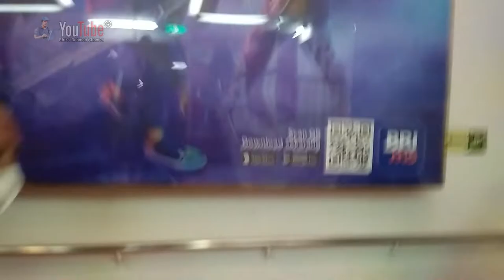🔴 Bersama Rakyat TNI Kuat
Pelabuhan Bakauheni:
Adalah sebuah pelabuhan penyeberangan yang terletak di Kecamatan Bakauheni, Kabupaten Lampung Selatan. Terletak di ujung selatan dari Jalan Raya Lintas Sumatra, pelabuhan Bakauheni menghubungkan Pulau Sumatra dengan Pulau Jawa via Selat Sunda.

Ratusan trip feri penyeberangan dengan 24 buah kapal feri dari beberapa operator berlayar mengarungi Selat Sunda yang menghubungkan Bakauheni dengan Merak di Provinsi Banten, Pulau Jawa. Feri-feri penyeberangan ini terutama melayani jasa penyeberangan angkutan darat seperti bus antarkota, truk barang maupun kendaraan pribadi seperti mobil dan sepeda motor.

Rata-rata durasi perjalanan yang diperlukan antara Bakauheni-Merak atau sebaliknya dengan feri ini adalah sekitar 2 jam.

Para pengguna tranportasi umum juga dapat menggunakan kapal kecil untuk mempercepat perjalanan. Waktu tempuh dengan kapal ini sekitar 1 jam. Namun, biaya yang dikeluarkan lebih mahal dan kapal hanya tersedia dari pagi hingga sore hari ketika ombak tidak besar.

Pelabuhan Merak:
Adalah sebuah pelabuhan penyeberangan di Pulo Merak, Kota Cilegon, Banten yang menghubungkan pulau Jawa dengan pulau Sumatra yang dipisahkan oleh (Selat Sunda/Gunung Krakatau). Setiap harinya, ratusan perjalanan feri melayani arus penumpang dan kendaraan dari dan ke pulau Sumatra melalui Pelabuhan Bakauheni di Lampung.

Jumlah rata-rata penumpang dan kendaraan di Pelabuhan Merak berkisar 50 ribu penumpang dan 10 ribu kendaraan perharinya. Kapal yang terdapat di Pelabuhan Merak berukuran minimal 5000 GT dan kecepatan minimal 15 knot. Rata-rata durasi pelayaran yang diperlukan antara Merak - Bakauheni atau sebaliknya dengan feri reguler ini adalah sekitar 2 jam hingga 3 jam sedangkan feri cepat (eksekutif) ini adalah sekitar 1 jam hingga 2 jam (tergantung antrian feri di pelabuhan ini).

Terminal Eksekutif Merak:
erminal Eksekutif Merak atau Terminal Eksekutif Sosoro diresmikan oleh Presiden Joko Widodo dalam kunjungan kerjanya ke Lampung pada tanggal 8 Maret 2019. Kata Sosoro berasal dari nama bagian utama rumah adat suku Badui untuk bersantai dan bermusyawarah.

Terminal ini memiliki pintu masuk yang terletak di sebelah Terminal Terpadu Merak berbeda dengan terminal reguler. Untuk membeli tiketnya, para penumpang yang berjalanan kaki maupun yang menggunakan kendaraan bermotor harus turun sejenak memasuki bangunan terminal menuju lantai dua. Pembelian tiket tidak dapat dilakukan secara tunai melainkan menggunakan uang elektronik. PT ASDP Indonesia Ferry kini meluncurkan pemesanan tiket secara daring melalui aplikasi Ferizy untuk mempermudah pembelian tiket dan mengantisipasi penumpukan penumpang di area parkir.

PT ASDP Indonesia Ferry menghadirkan layanan kapal eksekutif yang beroperasi di lintasan Merak-Bakauheni dengan 4 armadanya yakni KMP Sebuku, KMP Batumandi, KMP Portlink, dan KMP Portlink III. Pelayaran yang didapatkan berkisar 1 jam atau 2 kali lebih cepat dibandingkan dengan menggunakan kapal reguler.

Selat Sunda:
Adalah sebuah selat yang menghubungkan pulau Jawa dan Sumatera di Indonesia, serta menghubungkan Laut Jawa dengan Samudera Hindia. Selat Sunda terletak di bagian selatan Provinsi Lampung dan di bagian barat Provinsi Banten. Pada titik tersempit, lebar selat Sunda hanya sekitar 30 km. Beberapa pulau kecil terletak di selat ini, di antaranya gugusan-gugusan pulau vulkanik Krakatau yang termasuk ke dalam wilayah Kabupaten Lampung Selatan, Provinsi Lampung.

Sebagai salah satu dari dua lintasan utama yang mengalir dari Laut China Selatan menuju Samudera Hindia (satunya lagi ialah Selat Malaka), Selat Sunda merupakan jalur pelayaran penting. Walaupun bahaya seperti sempitnya selat dan batu karang mengancam, luas Selat Sunda lebih pendek dari Selat Malaka sehingga kapal yang berlayar di sini kecil kemungkinannya untuk terhadang oleh bajak laut.

Pada awal 1942, di selat Sunda terjadi pertempuran antara pasukan Jepang yang dipimpin oleh Laksamana Muda Kenzaburo Hara yang menenggelamkan cruiser Sekutu USS Houston dan HMAS Perth saat kedua kapal tersebut mencoba menghadang pendaratan pasukan Jepang di Jawa.

Dimulai pada awal tahun 2010, pemerintah Indonesia sudah mulai melakukan studi kelayakan untuk pembangunan jembatan yang akan melintasi selat ini.